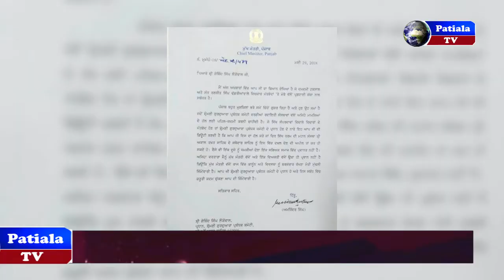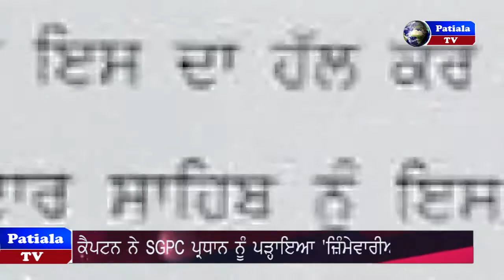Maintaining peace my duty Capt to SGPC chief @ Manjinder Sirsa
सिख युवक से मारपीट पर सिरसा ने जताया दुख,कहा आरोपियों को दी जाए सख्त सजा
Sikh leader shot dead in Pakistan's Peshawar